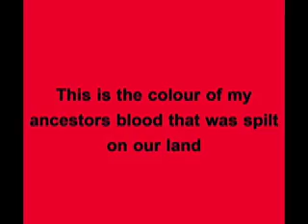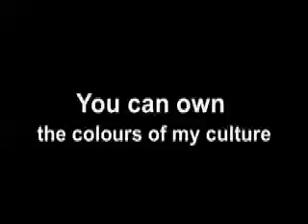Aboriginal Art - Yindi Artz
Authentic Australian Aboriginal art by award winning Wiradjuri artist De Greer Yindimincarlie.  Promoted through her business Yindi Artz - Authentic Aboriginal Creations